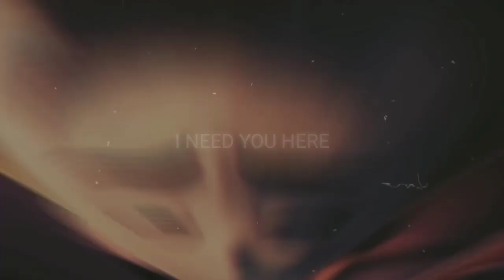Scary Love » Nolou